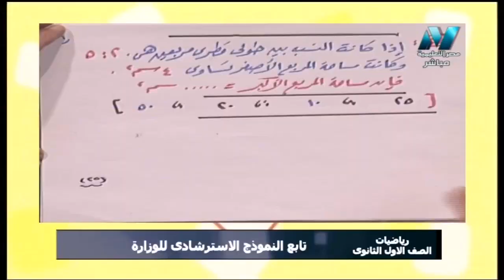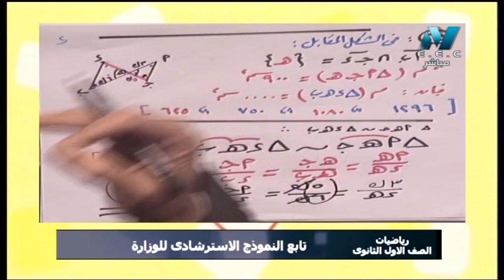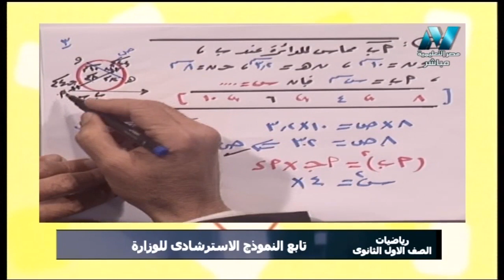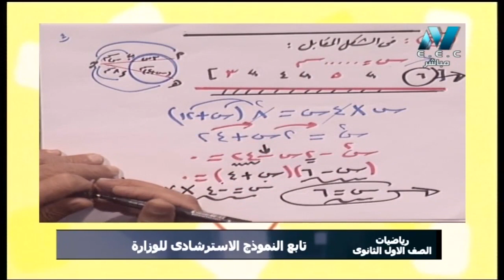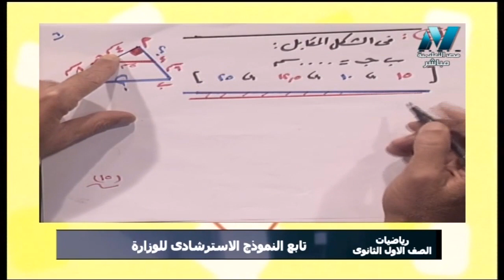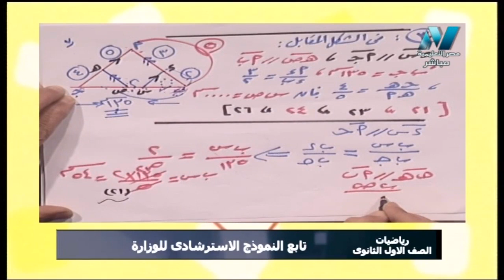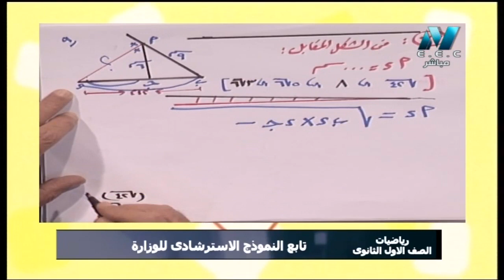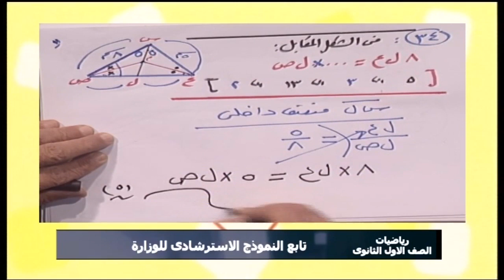رياضة 1 ثانوي حلقة 18 ( إجابة البوكليت الاسترشادي موقع الوزارة ج2 ) أ نعمان يونس 04-01-2020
رابط جميع حلقات رياضيات أولى ثانوي 2020